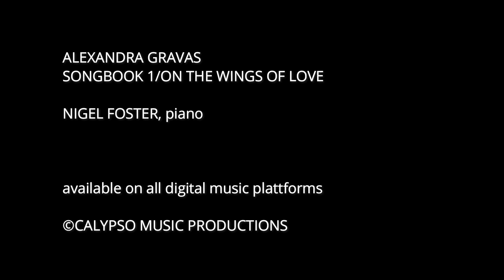AUTUMN LEAVES ALEXANDRA GRAVAS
SONGBOOK 1/ ON THE WINGS OF LOVE
CALYPSO MUSIC PRODUCTIONS